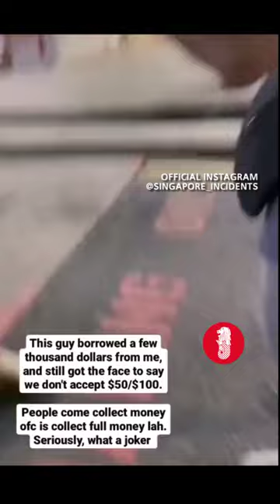Love scammer was an ex Police Officer who knows how to escape through the loopholes of the law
Victim lent him 20k, knowing him for less than 2 months. He claimed he can give the victim financial advices